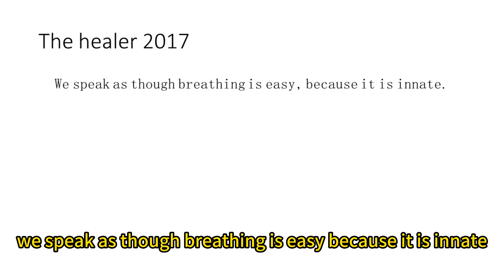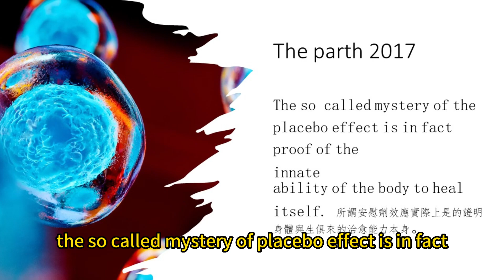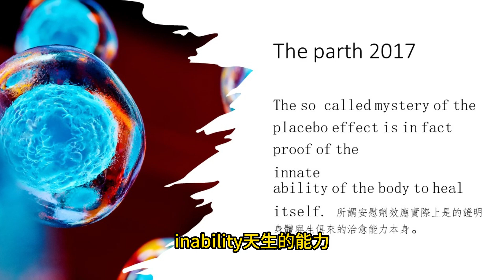[Classic Word] Little Mbapp has "innate" ability in football.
"innate" definition and usage